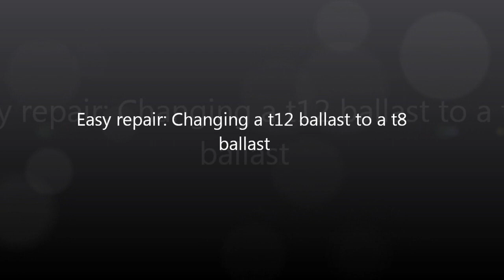Easy repairs: convert a t12 ballast to a t8 ballast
As I promised here is a quick tutorial on how to convert a flourescent light t12 ballast to a t8 ballast.  This is a four bulb fixture but I add a bit about the two bulb fixtures too which are much more common in households.

The Dreamer's Nights Kindle edition

The Dreamer's Nights Paperback edition:

Large Print Paperback